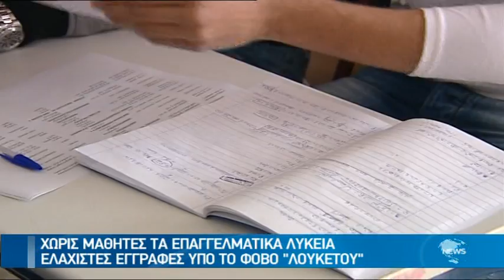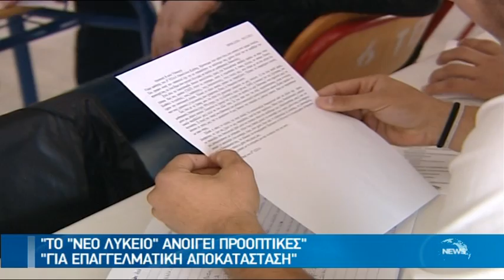ΧΩΡΙΣ ΜΑΘΗΤΕΣ ΤΑ ΕΠΑΓΓΕΛΜΑΤΙΚΑ ΛΥΚΕΙΑ